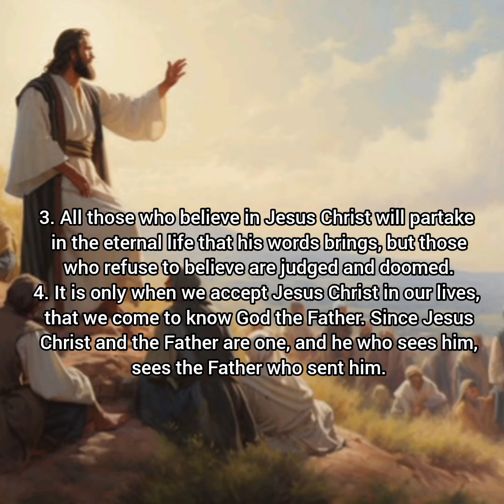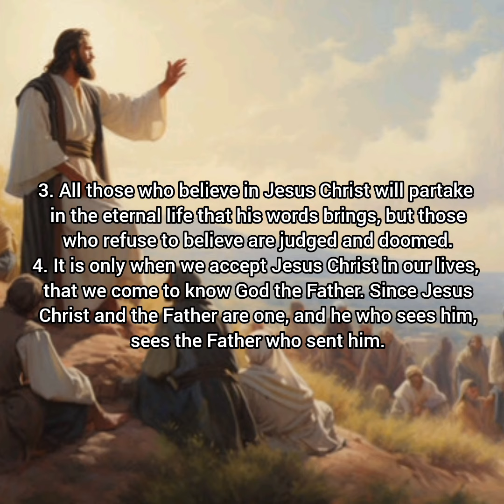SPIRITUAL DIET FOR WEDNESDAY, 24TH APRIL, 2024. FOURTH WEEK OF EASTER, YEAR B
He who believes in me, believes in the one who sent me.